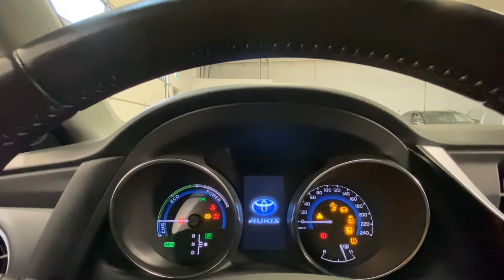Toyota Auris 1,8 TS Elhybrid Auto Comfort Vhjul Navi Garanti UEC926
UEC926